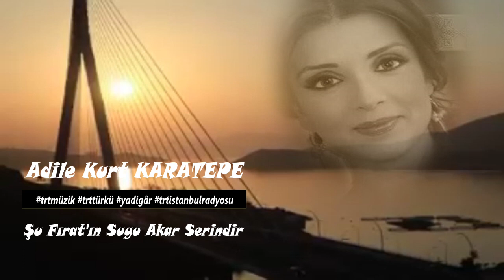Adile Kurt KARATEPE ⊰❀⊱ Şu Fırat'ın Suyu Akar Serindir ⊰❀⊱ (Şiirli)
Şu Fırat'ın suyu akar serindir
(oy) Ölem ölem derdo ölem akar serindir oy oy oy oy
Yarimi götürdü (anam) kanlı zalimdir ölem ölem
Kanlı zalimdir nasıl gülem oy oy oy oy

Daha gün görmemiş taze gelindir
(oy) Ölem ölem derdo ölem taze gelindir oy oy oy oy

Söyletmeyin beni (anam) yaram derindir
Ölem ölem yaram derindir nasıl gülem oy oy oy oy

Kömürhan köprüsü Harput'a bakar
(oy) Ölem ölem derdo ölem Harput'a bakar oy oy oy oy
Kör olası zalim Fırat ocaklar yıkar ölem ölem
Ocaklar yıkar nasıl gülem oy oy oy oy

Ahbapların gelmiş ağıtlar yakar
(oy) Ölem ölem derdo ölem ağıtlar yakar oy oy oy oy

İzzet Altınmeşe
Elazığ
Söz ve müzik İzzet Altınmeşe'ye aittir. 1987 yılında İhsan Öztürk tarafından derlenmiştir. Rept. No: 3898; Diyarbakır Müziği ve Folkloru - Vedat Güldoğan, Kripto Kitaplar, Araştırma İnceleme Dizisi: 34, Genel Yayın No: 45, Birinci Baskı, Ankara - 2011, s.460-461; Türkülerdeki Hekimlik ve Sağlıkla İlgili Türküler (Tıp Bayramı 2010 Yılı Armağanı) - Hazırlayanlar: Doç. Dr. Sait Eğrilmez, Salih Turhan ve Osman Güzelgöz - T.C. Sağlık Bakanlığı Yayın No: 787, Mart 2010 - Ankara, s.284-285.